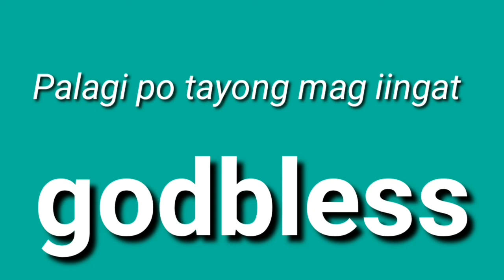STL - BULACAN,ANGELES CITY, PAMPANGA,TARLAC May 27, 2021 3RD DRAW RESULT 8:00PM